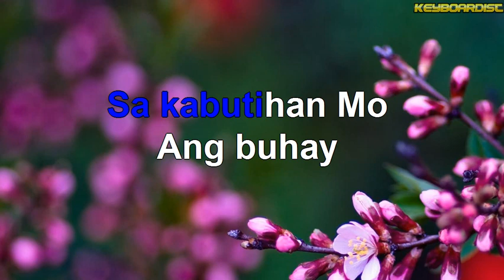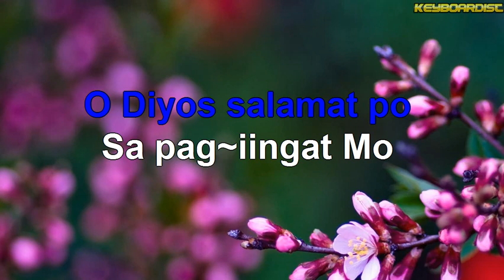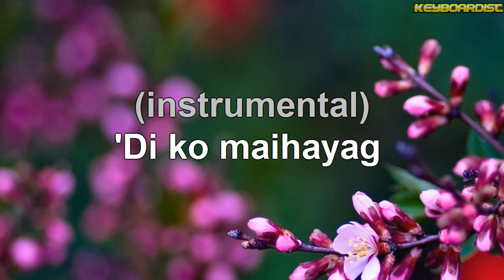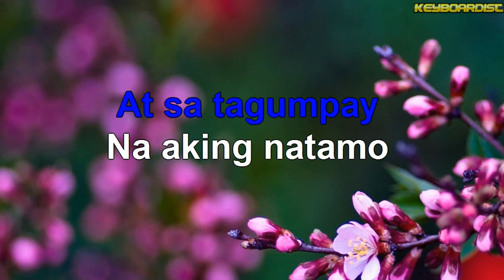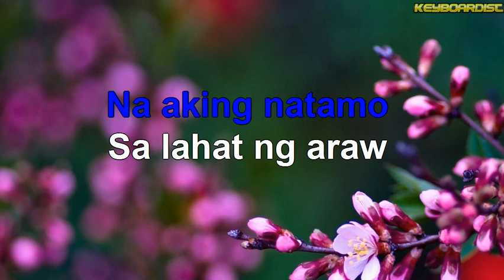Taos Pusong Pasasalamat (Karaoke Minus One)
Requested!
Without Karaoke Tone